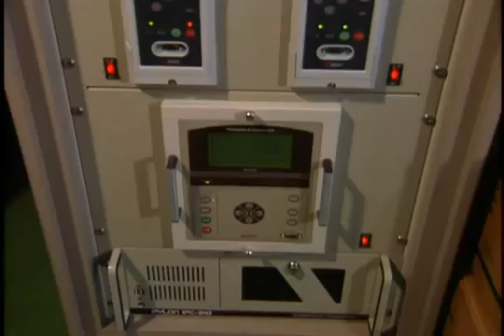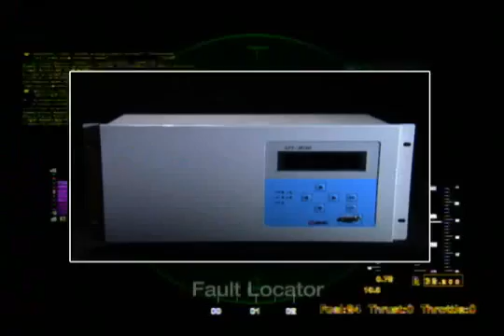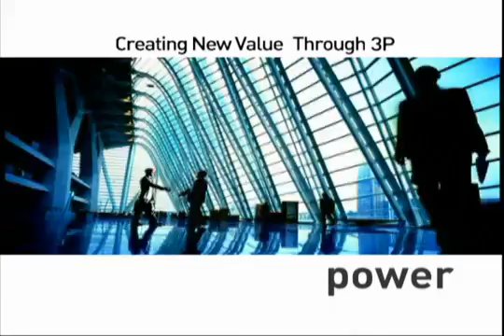Numerical protection relay | Digital relay | P&C Technologies Co., Ltd | W-Class Korean Products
"World-class Korean Products"

PAC-E Series for Numerical Protection Relay have 3 types of relay which is a microprocessor-based numerical protection relay designed for the management and protection of a distribution feeder.

PAC-E100(110) : Over Current & Earth Fault Relay
PAC-E150 : Over Current & Sensitive Ground Fault Relay
PAC-E500 : Over Current & Earth Fault Relay

Founded in 1999, P&C Technologies is the leading Korean manufacturer of in the field of electrical power industries, especially for Substation and Distribution, Automation, Power Measurement, Communication, and SCADA system.
We are preparing the future of power with the state-of-art technology to fulfill the valuable customer's various needs

If you want a more business informarion, please visit following offcial sites.